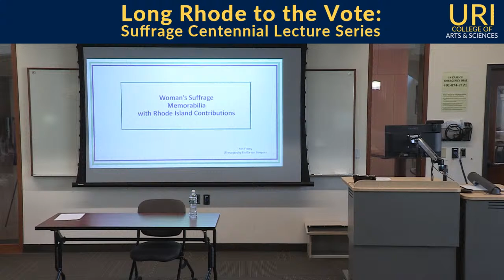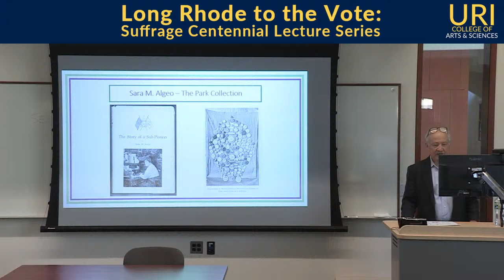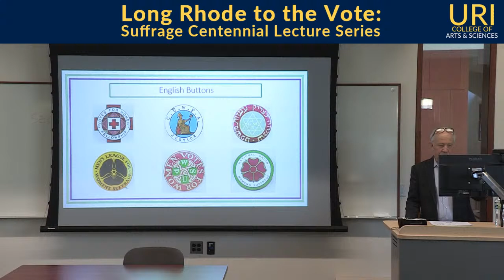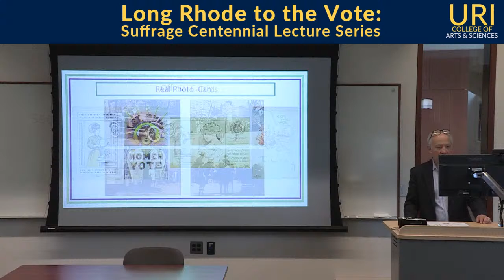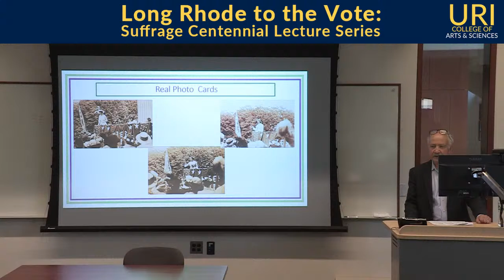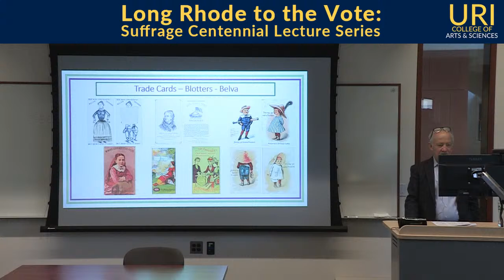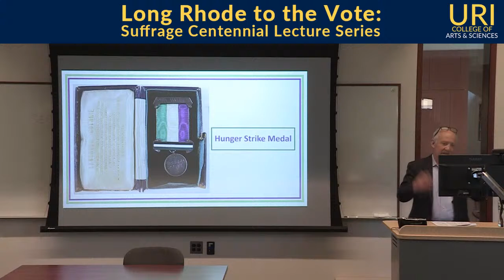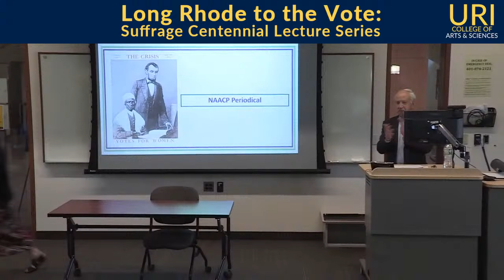Long Rhode to the Vote: Professor Ken Florey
The year 2020 marks the 100th anniversary of the ratification of the 19th Amendment, which granted women the right to vote. This came just 50 years after the ratification of the 15th Amendment, which granted the right to vote to African American men. As part of the commemoration of both of these milestones, the University of Rhode Island will hold a year-long series of virtual lectures, panels and discussions over the course of the 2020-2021 academic year.

URI’s “Long Rhode to the Vote: Suffrage Centennial Lecture Series” begins today (September 23rd at 4 p.m.) with a virtual presentation and lecture by Kenneth Florey, professor emeritus at Southern Connecticut State University and an expert on women’s suffrage memorabilia. His discussion of “Suffrage Memorabilia and the Merchandising of the Movement” will explain how memorabilia such as buttons, ribbons and pennants were used by those in the movement as a sort of “visual rhetoric” that helped to start conversations and also convey that the movement was vast and growing.